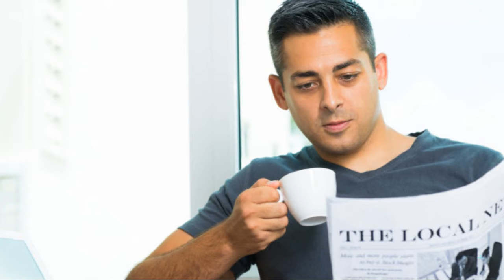20201151 New Orleans Media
We have a fun new study in your area with people aged 18 to 54 yo
Do you get your news most of the time from TV, Social Media, and other sources?

Are you interested in sharing your thoughts about your local news? We want to hear from you! This will be a 3-week research discussion starting December 1st. To participate, you would spend about 15 to 20 minutes each day for 4 days during the week answering questions about the news sources, you are using.

As a thank you for your time, you will receive a $240 electronic visa gift card
7-14 days after completion of all activities.

Also, each week the best participant will earn an additional $50 bonus.
You must participate in all three weeks in order to receive your full incentive.